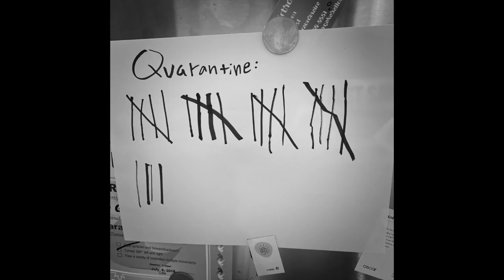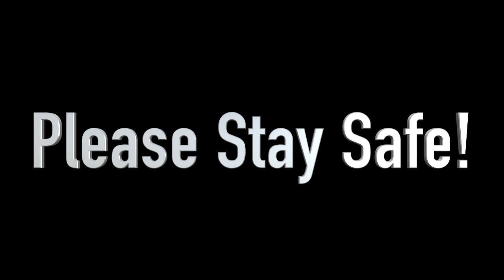Stuck in the Crib, 2020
We wanted to give information about safe living during the coronavirus lockdown.
When this song was made we weren’t in school and it was hard to find factual information on the proper steps to stay healthy. The virtual clubhouse with Educate Youth taught us the importance of following the “Stay Safe Procedure” and how to follow the procedure.
“We were bored in the house and thought we might die” so we wanted to help decrease the death rate from COVID-19. The only way to stop the spread is to work together.
Gail Wolkoff once said, “This pandemic is forcing us all to do something new and to gain new habits.”
With this being something new, taking this procedure seriously and staying safe could be our way of sliding through the pandemic.

The novel COVID-19 has mainly infected black communities. Due to the fact that we are brown and black students, we felt the need to highlight the importance of being protected during the pandemic in this song.